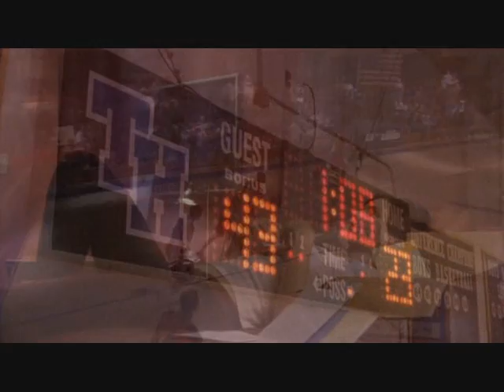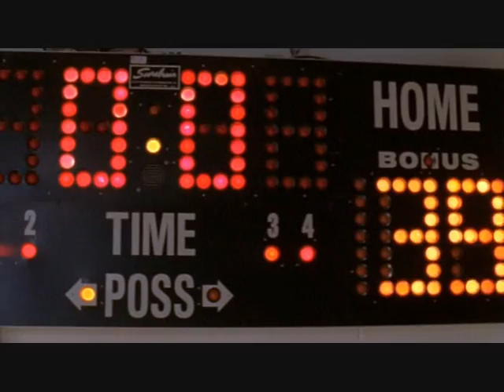One Tree Hill - Best Music Moments#39 (The Mixed Tape)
S03E08 - The Worst Day Since Yesterday
The Mixed Tape by Jack's Mannequin